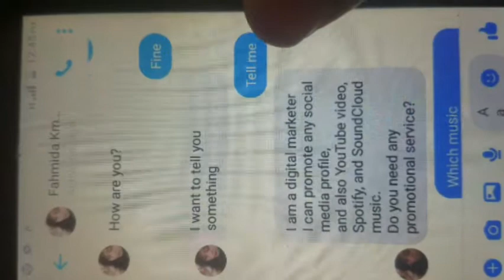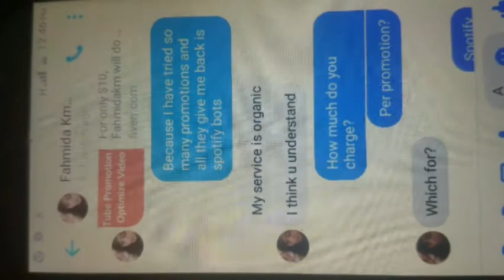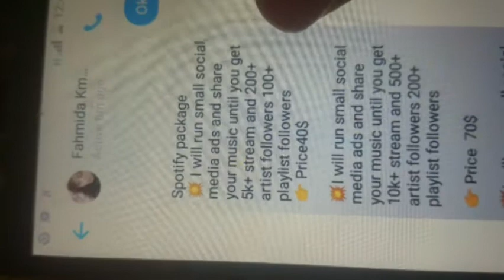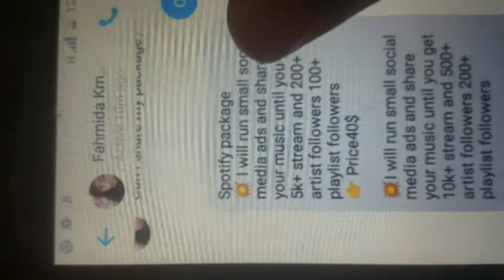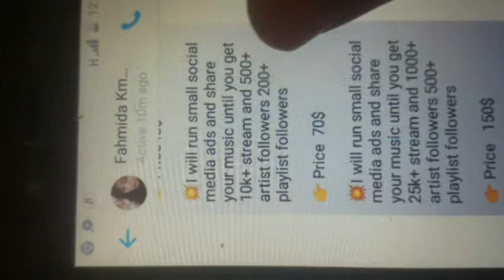HOW TO PROMOTE YOUR MUSIC ONLINE IN SOUTH AFRICA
Young artists needs to know how to promote their music online, this is what this video is talking about. don't forget to subscribe after watching, to stay tuned to this channel for more videos like this. music southafricamusic Nelsonliltv Watch this video now and I promise you will really understand what am talking 👇